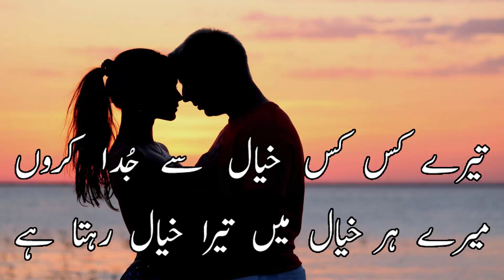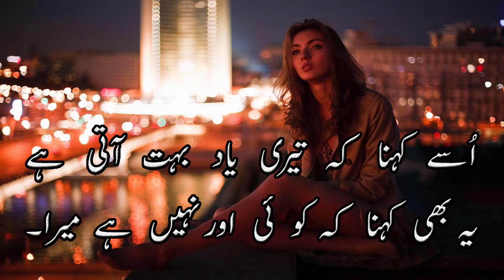Mohabbat Karane Vaale kam na